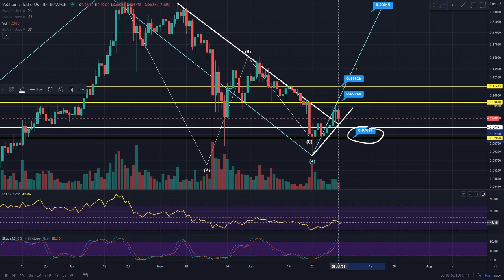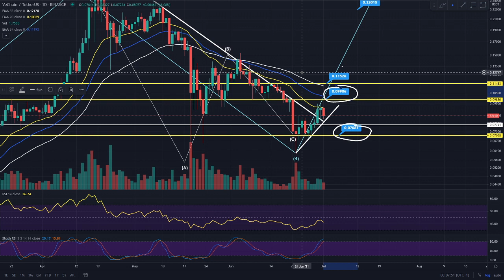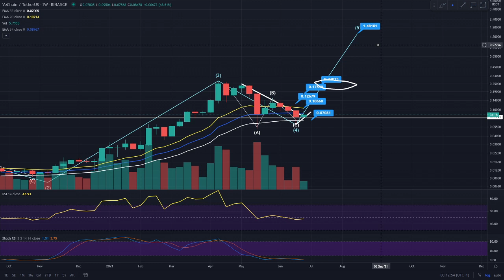Vechain VET PRICE PREDICTION AUGUST & 2021| Vechain VET Daily Technical Analysis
0:00 Subscribe & Join the Discord
0:57 Euros Good Luck aha
1:16 4hr Time Frame
6:49 Daily Time Frame
8:56 Weekly Time Frame
10:49 August Price Prediction
11:38 End of Bull Run Price Prediction
13:24 Subscribe & Join the Discord